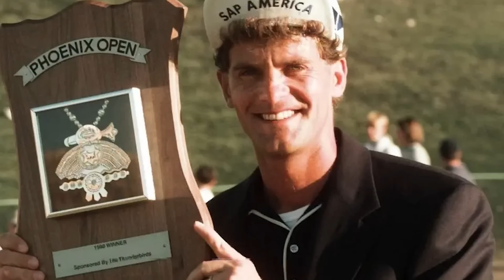Jesper Parnevik om sin golfkarriär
Dokumentär intervju med Jesper Parnevik som blev invald i Sveriges Golf Hall of Fame 2023. Filmen en del av det golfhistoriska utbudet på @svenskagolfmuseet3435